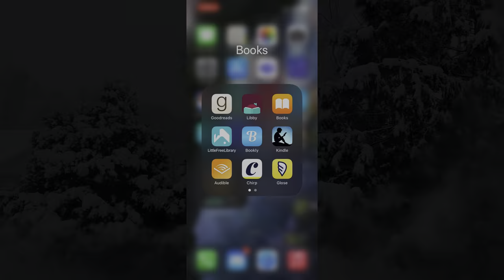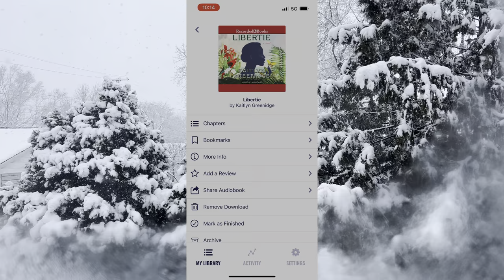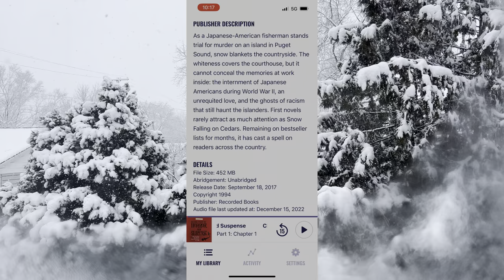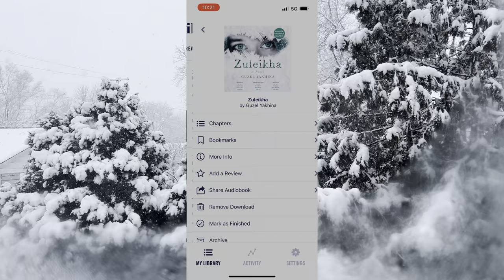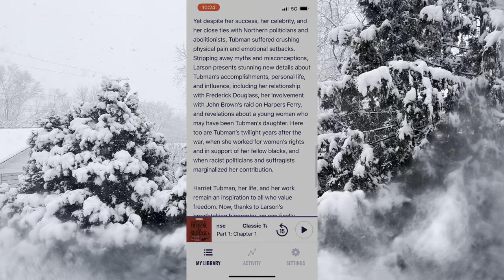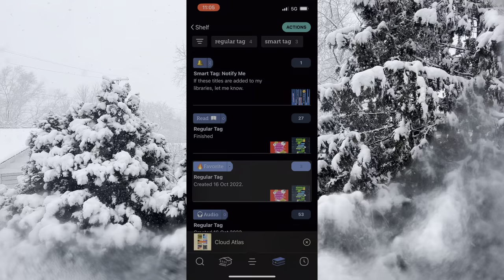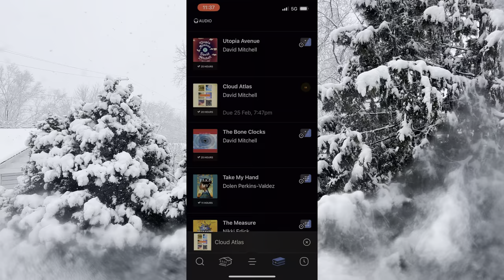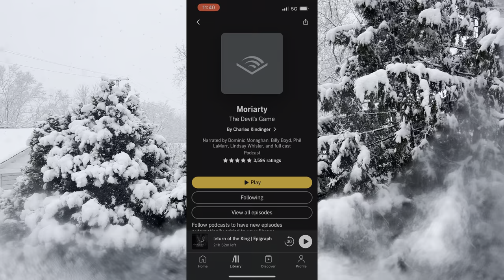Audio Bookshelf Tour 📚🎧 | Come Check Out My Audiobook Collection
I go through my purchased books in Chirp, Audible, and Nook as well as my loans and holds in Libby!  I have a decently full collection across those apps and I can't wait to share them with you.

As always I hope you're all doing well and thank you so much for tuning in.

Be safe, be kind, and keep reading!  💕📜